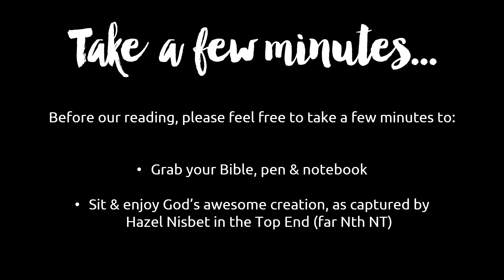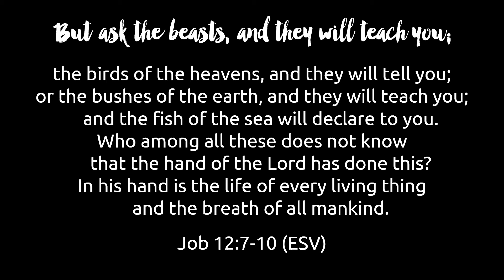Take a Few Minutes...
Today's Pictures of the Top End (Far Nth NT) by Hazel Nisbet.